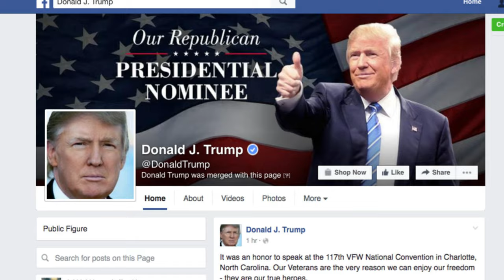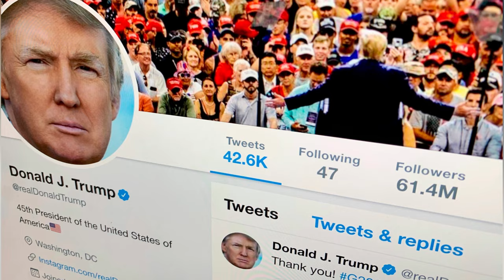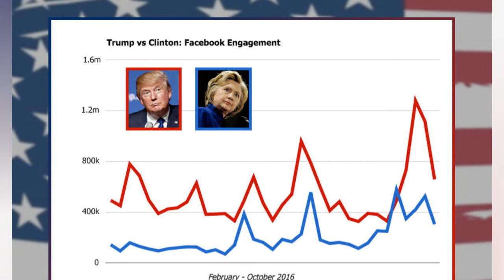Meta retira las restricciones de las cuentas de Trump en Facebook e Instagram. NOTICIAS EN MINUTOS